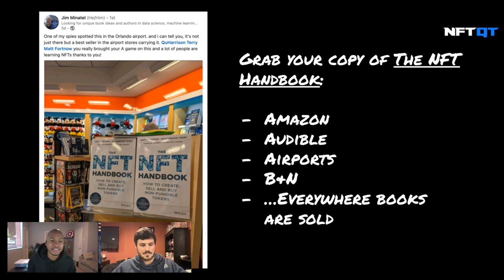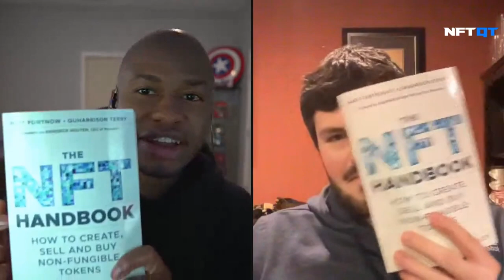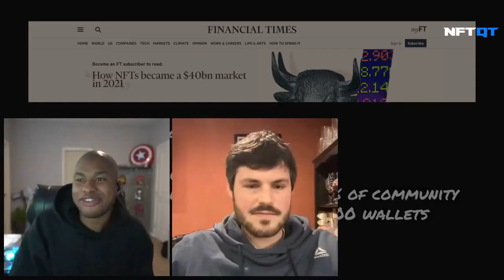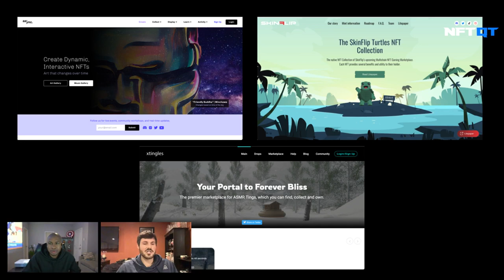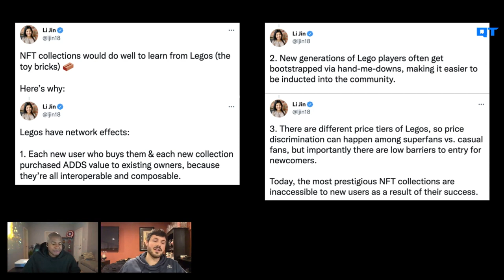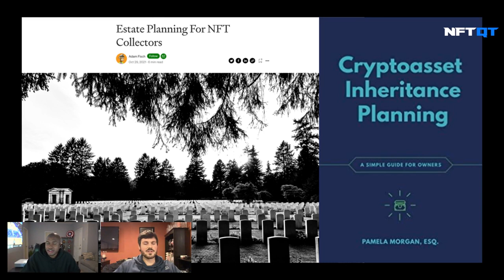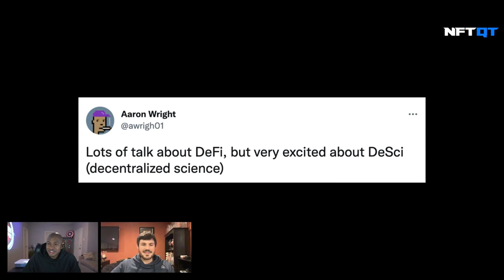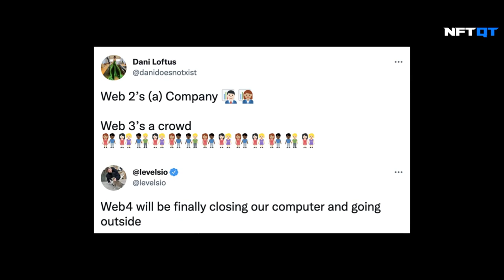6 NFT Ideas that Could Influence the Future of NFTs - NFT QT #25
In this episode of NFT QT, QuHarrison Terry and Ryan Cowdrey curate and discuss some of their favorite NFT ideas from NFT Twitter.

They discuss topics including:

00:00 – Introduction
02:39 – The jobs that NFTs have created
08:52 – 2021 NFT data
12:47 – Marketplaces that could replace OpenSea
21:57 – What NFT projects can learn from LEGOs
28:02 – Where NFTs go when we die
34:50 – The market for DeSci (Decentralized Science)
38:51 – What is web4?

For more information on the topics discussed in this episode, head over

Also, The NFT Handbook is available now grab your copy